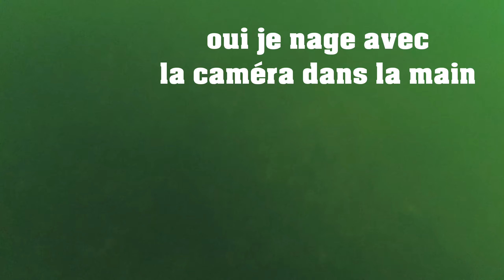Triathlon Chalain 2024 !!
J'ai couru sur le triathlon S de chalain 2024, l'évènement organisé par le Triath'Lons le 8 et 9 juin 2024 au lac de Chalain (39).
Une course rempli de péripétie qui se devait d'être filmé pour pouvoir vous en
faire une vidéo !!
j'espère que vous l'avez aimé et si ce n'est pas le cas dites le moi dans l'espace commentaire !
vous pouvez me suivre sur mon strava : Titouan Gall
pour voir mes entrainements et programme durant toute l'année  !
Sur ce je vous laisse, à très bientôt c'était Titouan Gall
Ciao !